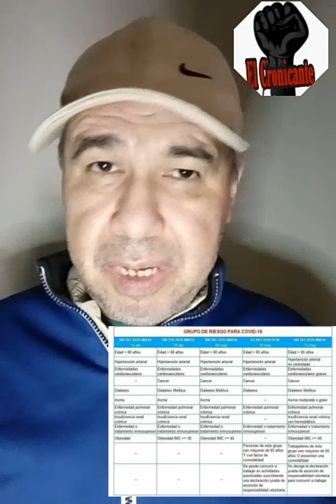Persecución y muerte (hipertensos, diabéticas, asmáticos y obesos prohibidos de trabajar) laboral.